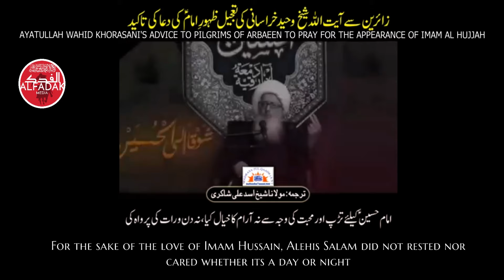Takeed e Dua e Zahoor e Imam e Zamana | Sheikh Wahid Khurasani | Prayer Advise | ENG Subtitle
Ayatullah Wahid Khorasani's advice to pilgrims of arbaeen to pray for the appearance of Imam Al Hujjah, Alehis Salam

زائرین سے آیت اللہ شیخ وحید خراسانی
 کی تعجیلِ ظحورِ امام ؏ کی دعا کی تاکید

This video is published after attaining the permission from the speaker &  media team